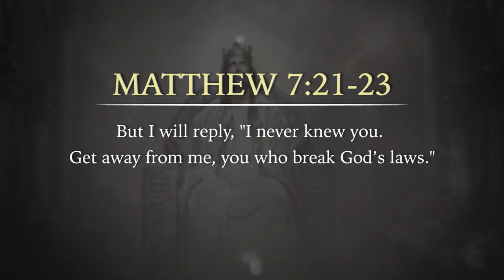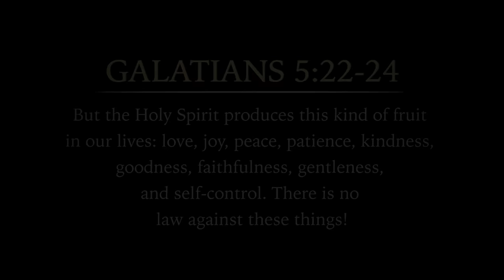THIS is How You Know You Really Have the Holy Spirit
How do I know I have the Holy Spirit? What if I can’t always feel Him? These questions are answered in the Bible. In this short sermon, David Diga Hernandez tells you how to know if the Holy Spirit lives in you.